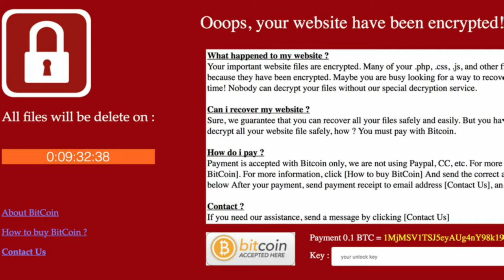Most Dangerous malware | Virus, Ransomware, Worm, Trojan || Different Types of Computer Viruses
In this video, You are known all of the things about Malware.
After watching this video you are known :
1. What is Malware?
2. malicious Software,
3. What is a Virus?
4. What is Ransomware?
5. What is spyware?
6. What is adware?
7. What is the worm?
8. What is Trojan Horse?
9. What is Computer Virus?

If you have any questions about this video please comment.

* 𝗔𝗡𝗧𝗜-𝗣𝗜𝗥𝗔𝗖𝗬 𝗪𝗔𝗥𝗡𝗜𝗡𝗚 *

Electro Thought. Legal action will be taken against those who violate the copyright of the following material presented!